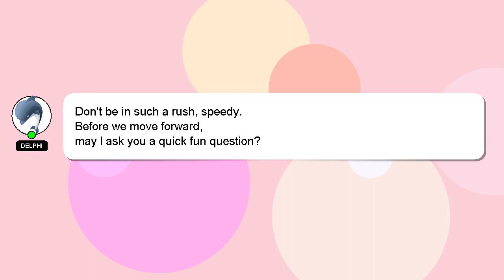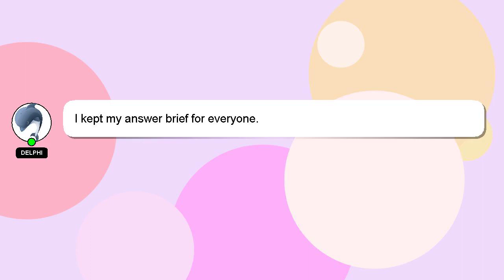How to return deleted files on pc?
Let me give you a quick introduction about myself, Salutations, my name is Delphi. I am willing to help you find the solutions to your questions. - How to return deleted files on pc?

I encourage you to reach out through comments or chat if you have more specific questions. Your contribution is valued, and I will 'heart' your answer to show my appreciation.

*2 What we are experimenting :*